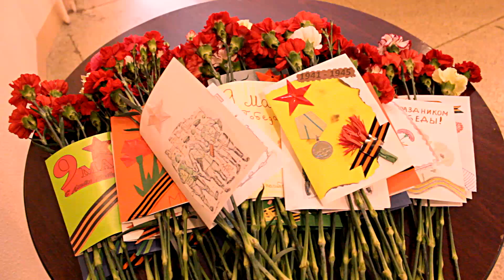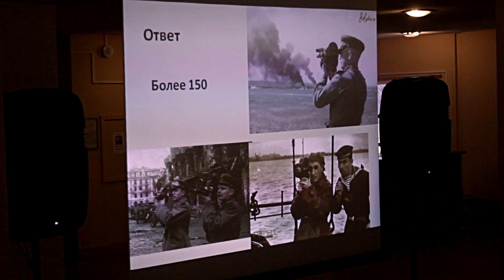Предпраздничный концерт для ветеранов ко дню победы, С.-Петербург, 27.04.2016